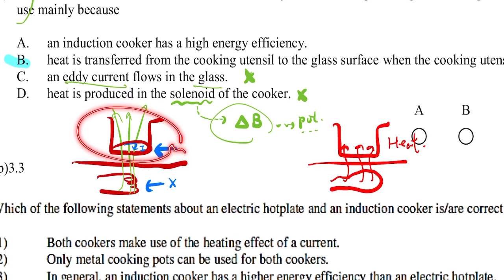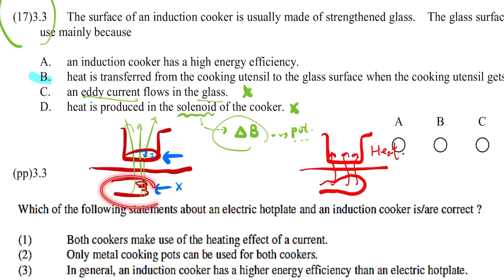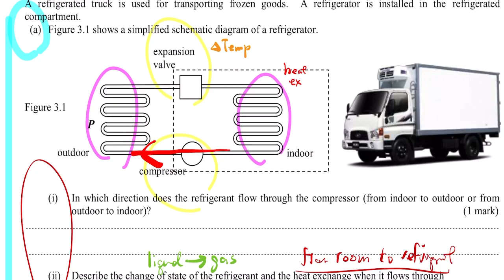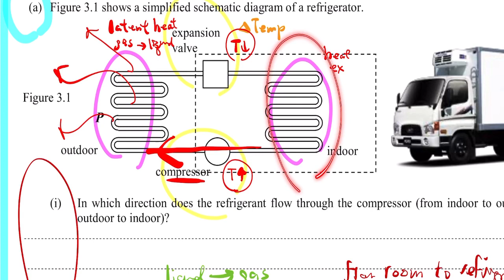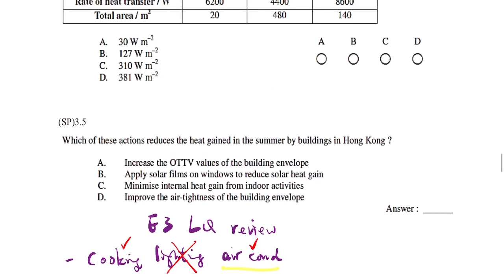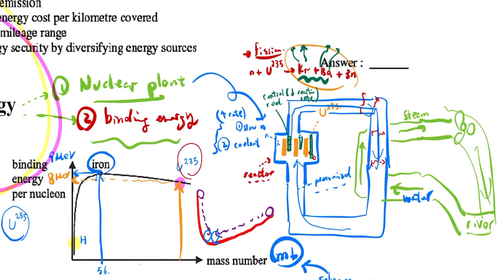YLLSS s6 phy dse 2020 E3 final reminder